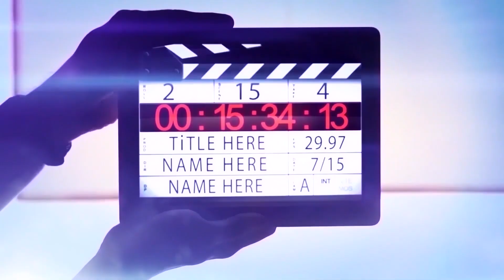මහලු මිනිසෙකු සමග විවාහ වූ කන්‍යාවිය | Tulip Fever Movie Review in Sinhala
Welcome to Fast Cinema.

මහලු මිනිසෙකු සමග විවාහ වූ කනයාවිය | Tulip Fever Movie Review in Sinhala

IMDB : 6.2

👻 Movie Category : Romance / Drama

❤️ Chapters ❤️
00:00 =Start
00:54 = Intro
01:00 = Full Review
16:35 = End of Movie

Fast Cinema is the channel for Sinhala audience who missed the best experience of world cinema , only because of the language issue .
language is not a problem to taste of world cinema . So here we are .!
This is our greatest motto. we going to we are going to explain the concept of the story of  best world movies, that you couldn't miss .
And we are going to do that in short and sweet.

we have no problem with that and will do so as fast as possible.

the short parts we use within them act as a catalyst to further reading.

i will remove the content immediately.Or we are ready to give the revenue that we made from the video. Because we are spending oceans of times to achieve our dreams.